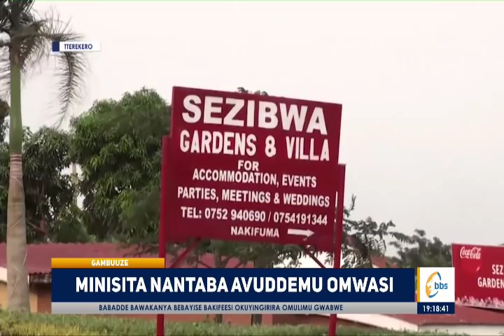Minisita Nantaba avuddemu omwasi, akyebuuza lwaki omusajja yali amuwondera